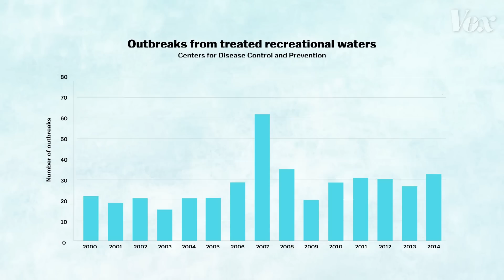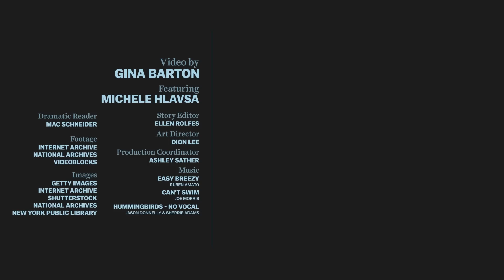Stop peeing in the pool. Chlorine doesn't work like you think.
Pee-ple taking bathroom breaks in pools is not good.

Not everyone will readily admit to peeing in swimming pools, but it does happen. An anonymous survey from 2012 found that 19 percent of adults admitted they had peed in a pool at least once.

But when you use a pool as a giant toilet, that yellow trail contains some nasty bacteria and parasites. And the amount of urine and other organic materials like sweat, lotion, and dirt can affect the efficacy of chlorine or any other disinfectant in a pool. In some cases, it can take as much as 10 days for chlorine to kill off parasites like Cryptosporidium, one of the biggest culprits of illness outbreaks.

But besides not swallowing the water when you go swimming, the solution is real simple.